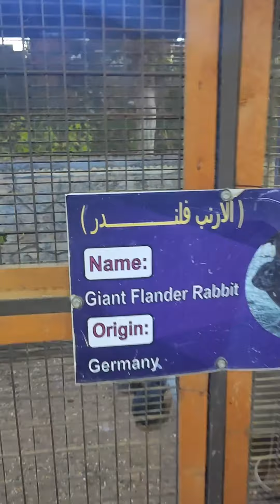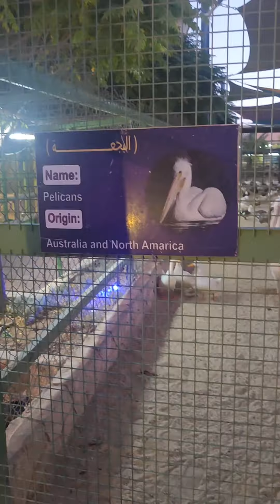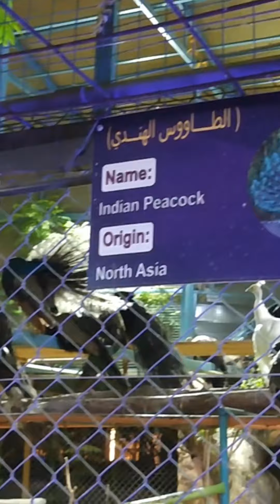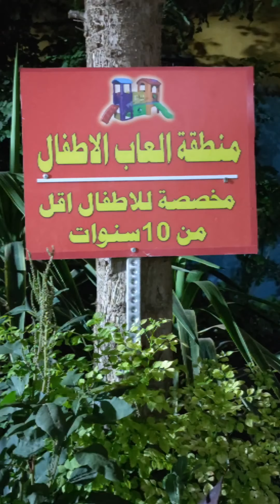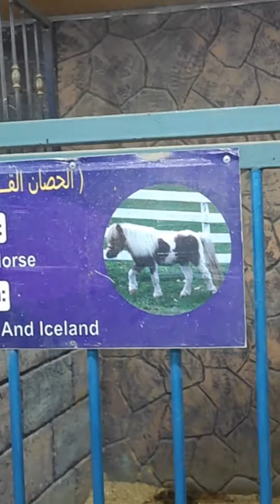فلوق.. رحلة الى حديقة الحيوان.. Vlog my trip to the zoo.. 🐒🦮🦌🐐🐪🐿️🐇🦉🦆🦩funny